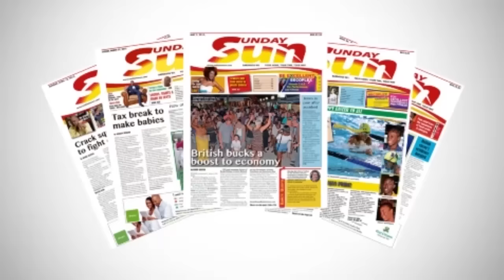Nation News September 17, 2015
Central Bank workers return to work after intern’s promotion is cancelled.
Bajan women may have to offered incentives to have more children, health official says.
We have your views on the proposal for a higher bus fare.
And Darian King is first up in the weekend’s Davis Cup tie.